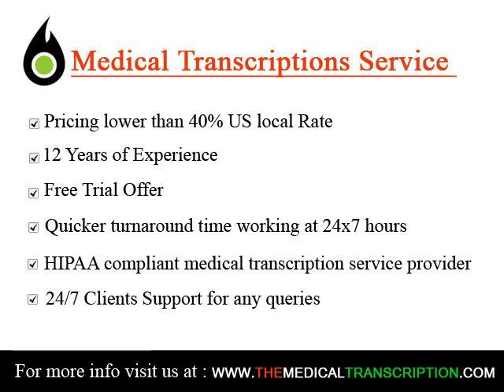Medical Transcriptionist in Bangalore